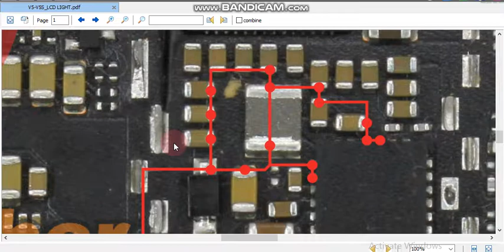vivo v5s LCD light jumper vivo v5s lcd light ways vivo v5s display not working solution